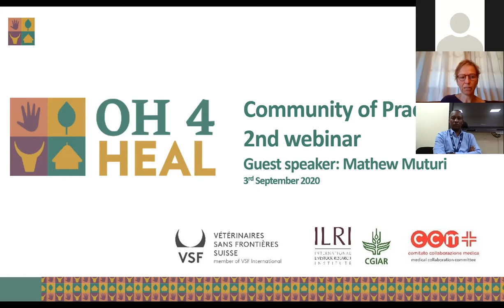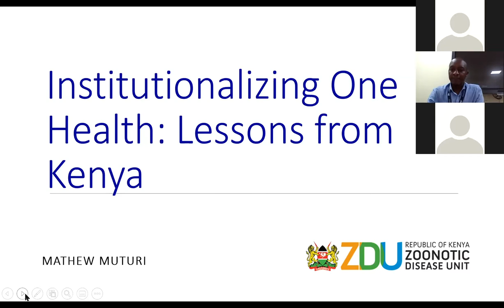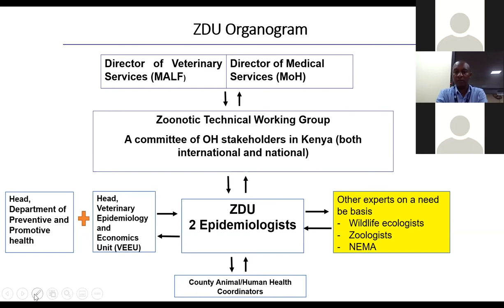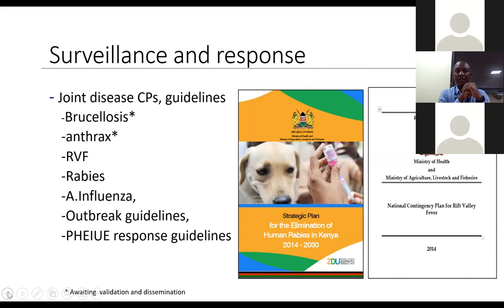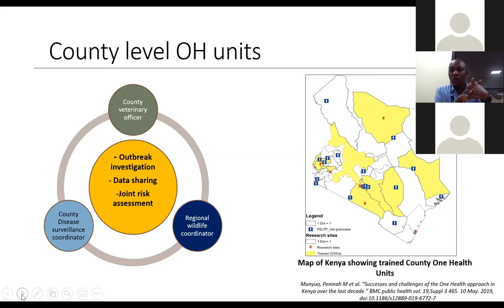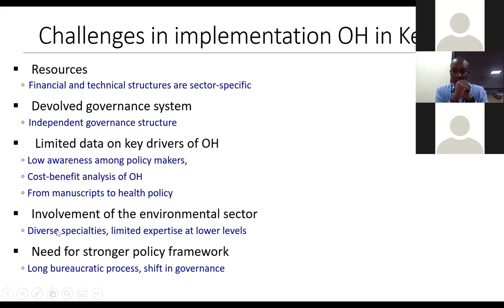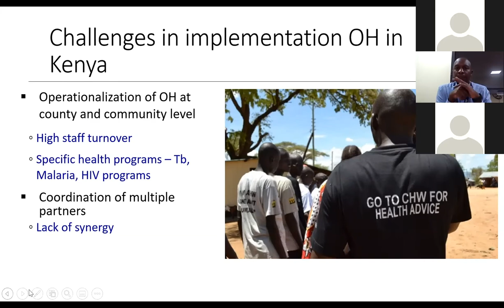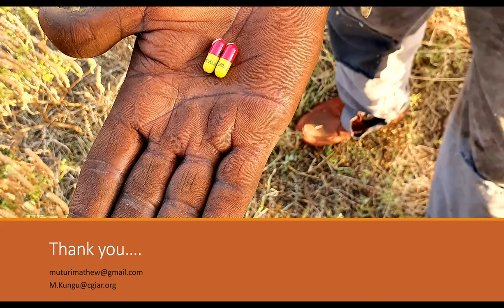Institutionalizing One Health - Lessons from Kenya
The One Health Units for Humans, Environment, Animals and Livelihoods (HEAL) project's Community of Practice webinar series #2 with Dr Mathew Muturi, co-leader of Kenya’s Zoonotic Disease Unit.